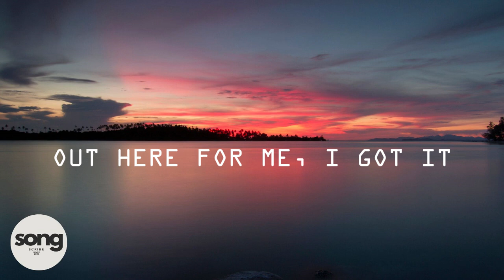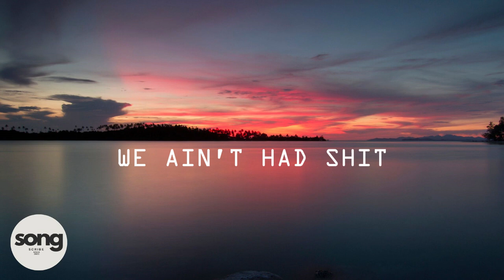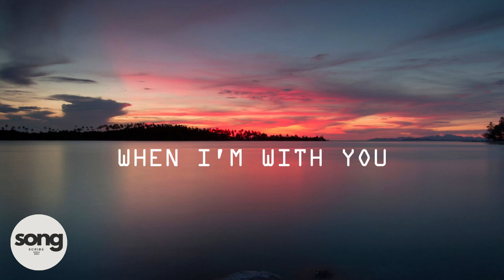Snooze (Lyrics) by SZA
Songwriters: Terrance Johnson